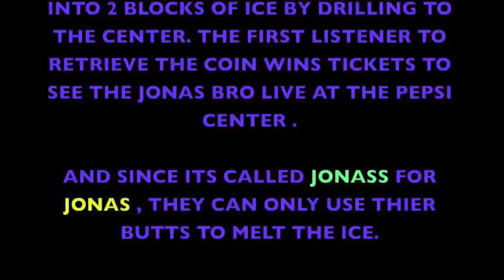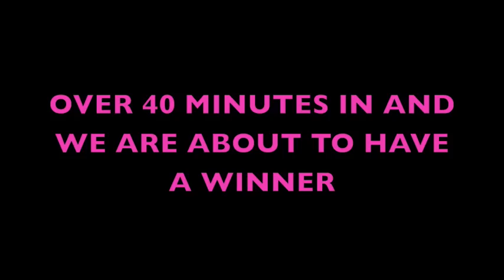JonASS For Jonas - Turk's Night Show On 107.1 FM Denver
Melting ice with ASS for Jonass!